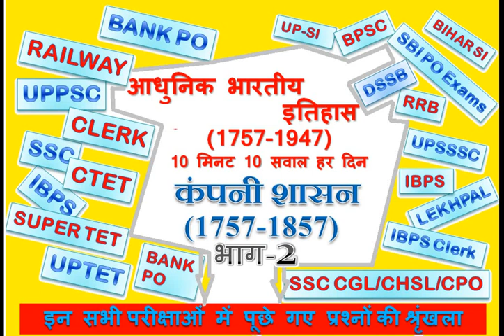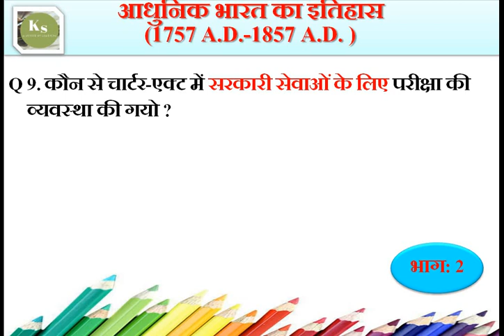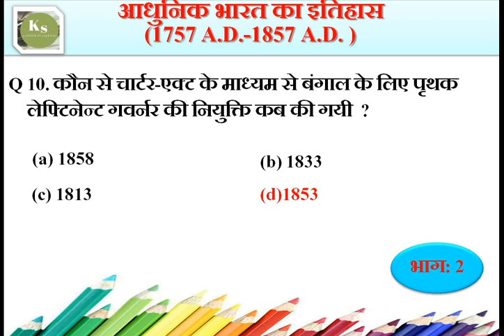अधिनियम केंद्रित/1813,1833,1853 ई० के चार्टर-एक्ट/aadhunik Bharat /1857)/charter act 1813,1833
QAS-2: आधुनिक भारत:कंपनी शासन (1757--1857)/MODERN INDIA/ COMPANY RULE (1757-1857)

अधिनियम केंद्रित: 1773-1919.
1813 ई० के चार्टर-एक्ट / Charter act 1813
1833  ई० के चार्टर-एक्ट /Charter act 1833
1853 ई० के चार्टर-एक्ट /Charter act 1853
भारतीय परिषद अधिनियम 1861/ Indian Council act 1861
भारतीय परिषद अधिनियम 1892 / Indian council act 1892
भारतीय परिषद अधिनियम 1909 /Indian council act 1909
भारत सरकार अधिनियम 1919

part-L 2   आधुनिक भारत:  कंपनी शासन (1757 A.D.-1857 A.D. )/modern history/company rule/पिछली परीक्षाओं में पूछे प्रश्न / Question series/question asked in all exam from modern history along with explanation/

 UPSC
state PSC.
SSC.
BANK PO.
RRB.
TEACHER ELEGIBILITY TEST
PGT

 UPSC
state PSC.
SSC.
BANK PO.
RRB.
TEACHER ELEGIBILITY TEST
PGT